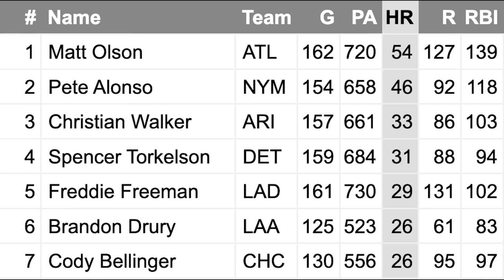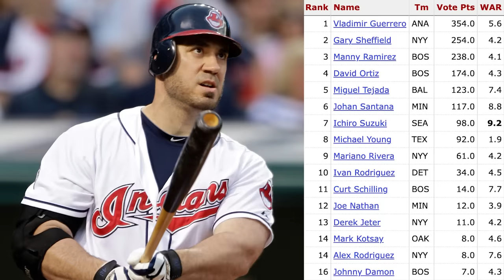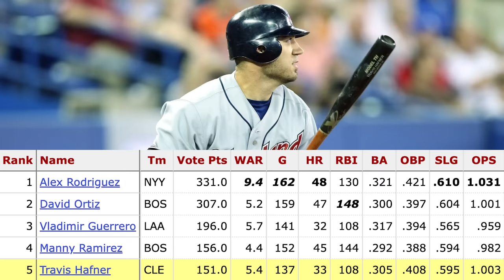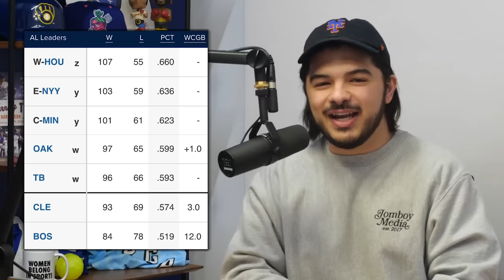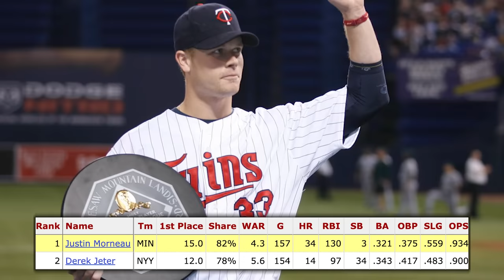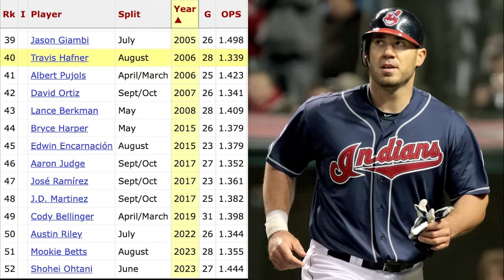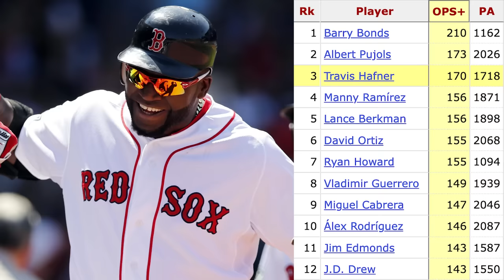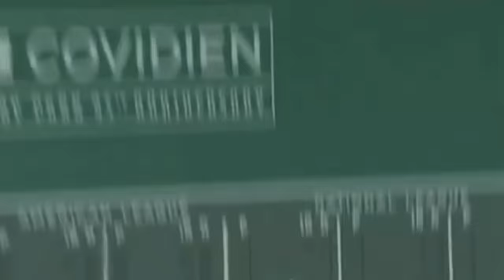He was the League's Best Hitter. Then He Disappeared From Baseball.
For a three-year window, Hafner's name belonged in a class with the likes of A-Rod and Big Papi. He nearly got his hands on an MVP award, but things unravelled in the blink of an eye. It's time we retell his story.

21+ (18+ KY/NH/WY). Physically present in AZ/CO/CT/IL/IN/IA/KS/KY/LA(select parishes)/MA/MD/MI/NJ/NY/OH/PA/TN/VA/WV/WY only. Void in ONT/OR/NH. Eligibility restrictions apply. On behalf of Boot Hill Casino & Resort (KS).Bet $5 Get $150: Valid 1 per new customer. Min. $5 deposit. Min. $5 bet. $150 issued in bonus bets.

No Sweat: Opt in req. 1 No Sweat token issued per day. SGP/SGPx bets only. 3+ legs req. Max. wagering limits apply. Must use funds from cash balance. Must select token BEFORE placing bet. Bet must lose after applying Token. Paid as one Bonus Bet based on amount of losing bet. Tokens expire at start of the last game each day when offered. No Sweat cannot be used to redeem Bet $5 Get $150 offer.

Rewarded bonus bets expire 7 days (168 hours) after being awarded. Bonus bets must be wagered 1x and stake is not included in winnings. Ends 12/18/23 at 11:59 PM ET.